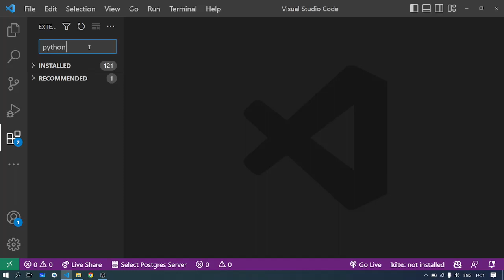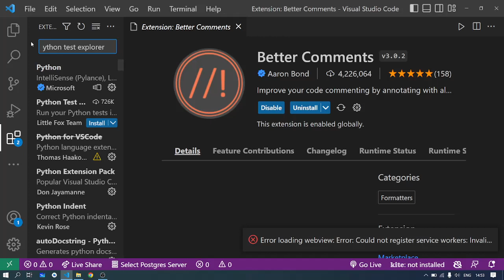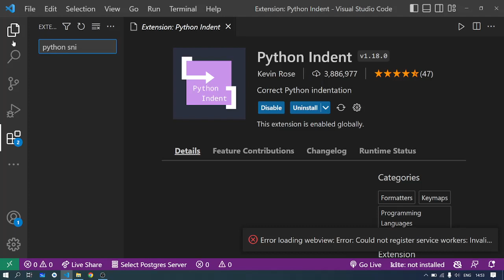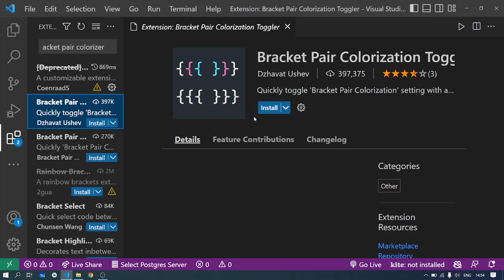Top 8 Extension for Python